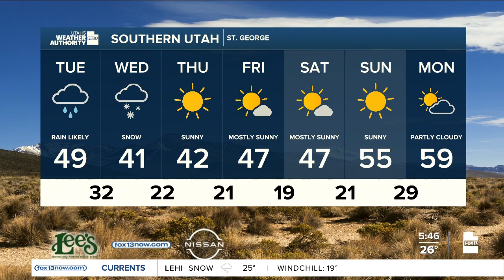Utah's Weather Authority | Heavy snow expected, strong canyon winds - Feb 22